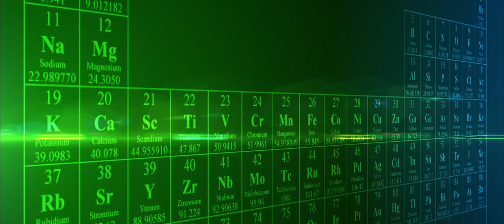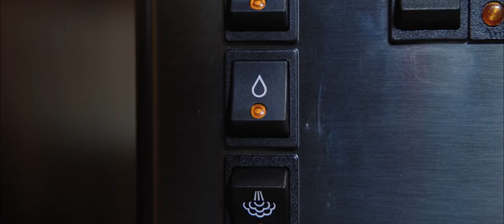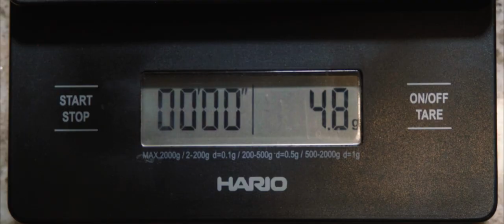The Sun is Shining in December | Short Film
Technically?

Written, shot, and edited by Javier Alatorre
Directed by Javier Alatorre and Bruno Rodriguez
Audio by Bruno Rodriguez and Skylar Valentinis-Dee

CAST:
Emiliano Zucca
Ved Nalgirkar
Sadie Stalker
Juan-Andres Urdaneta